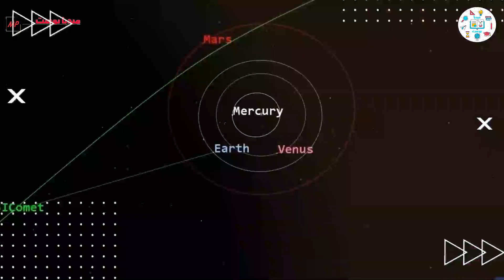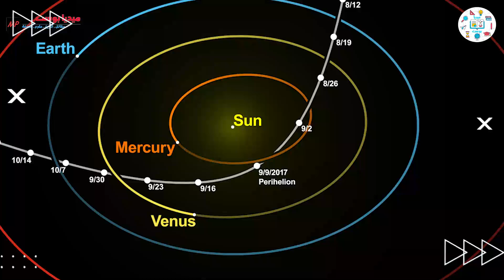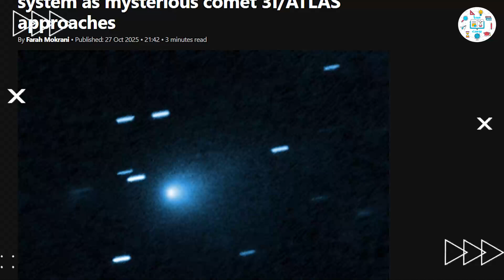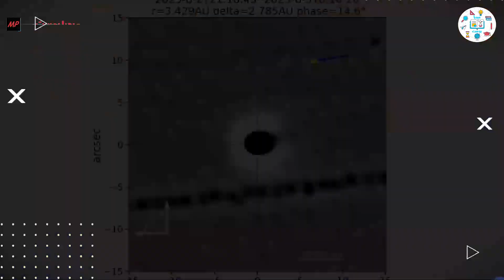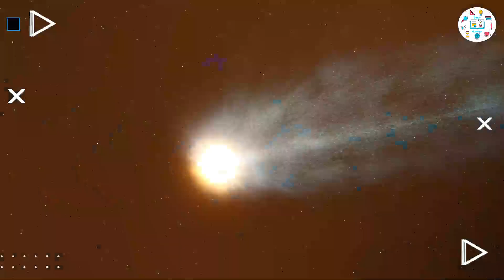لغز مذنب 3I Atlas 2025 | هل هو سفينة فضائية أم ناسا تخفي الحقيقة؟ | كشف صادم!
هل سمعت بمذنب 3I أطلس الذي يشق طريقه نحو الشمس في أكتوبر 2025، مخفياً أسراراً كونية قد تغير فهمنا للفضاء؟ في هذا الفيديو الصادم، نغوص في لغز هذا الجسم الغامض: هل هو مجرد مذنب بين النجوم كما تقول ناسا، أم سفينة فضائية ذكية من حضارة أخرى، أو حتى إشارة من النجم الطارق؟
اكتشف معنا اكتشاف المذنب في ربيع 2025 من كوكبة الدجاجة، سرعته الهائلة (أكثر من 32 كم/ثانية)، مساره المنحرف، وسلوكه الغريب دون ذيل غازي واضح، مع تسارع غير مبرر يذكرنا بأومواموا عام 2017. سنناقش الاقتراب الخطير من الشمس (الحضيض الشمسي)، اختفاؤه خلفها في نوفمبر (الاقتران الشمسي)، وتحركات ناسا السرية مثل تفعيل الدفاع الكوكبي.
نستعرض النظريات المتضاربة: المذنب الطبيعي، مركبة فضائية حسب عالم الفيزياء أفي لويب، أو مؤامرة عالمية لإخفاء الحقيقة! هل يعود في ديسمبر بمسار جديد، أم يختفي إلى الأبد؟ وهل نحن وحدنا في الكون؟
تابع الفيديو لكشف الحقائق المذهلة عن مذنب 3I أطلس 2025، مع صور حقيقية من هابل وجي دبليو إس تي، وتحليلات عميقة. لا تفوت هذا اللغز الكوني الذي يجمع بين العلم والمؤامرات!

0:00 - المقدمة
1:19 - اكتشاف المذنب في 2025
1:53 - السلوك الغامض والتسارع
3:01 - الاقتراب من الشمس والاختفاء
4:12 - تحركات الوكالات الفضائية
5:47 - النظريات المتضاربة
8:06 - ما وراء الشمس؟

الرجاء الدعم بلايك واشتراك في القناة
دعمكم يشجعنا على الاستمرار